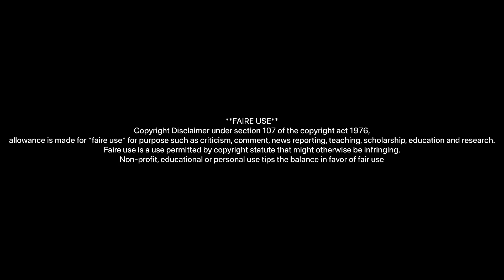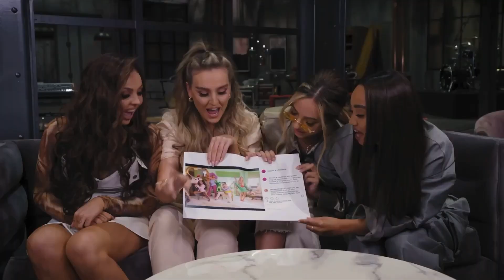Little Mix being iconic for 11 years straight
i honestly don't know if this is actually enjoyable to watch.